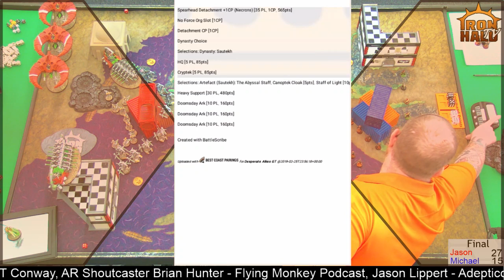Desperate Allies GT! Round 5